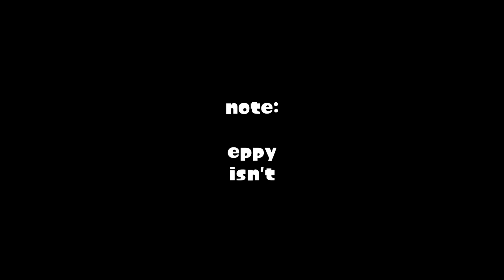My First Time Playing Friday Night Funkin'..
I have finally played Friday Night Funkin', the game where people can make fun of my reaction time!
SOCIALS
☀️ Become a member and get some cool stuff!